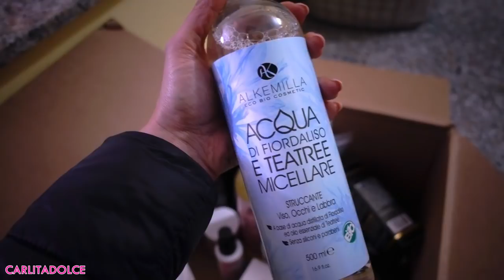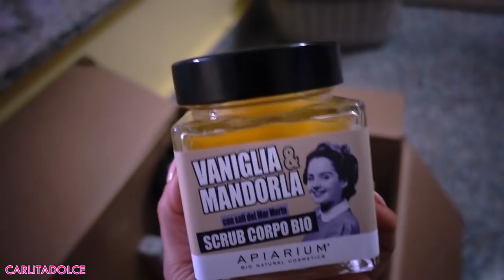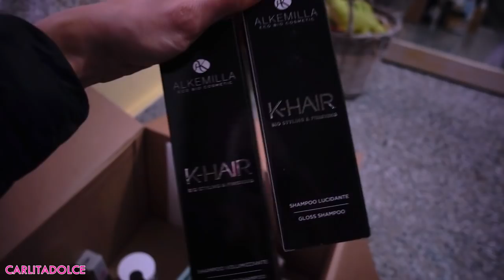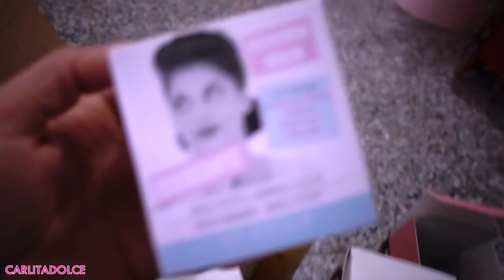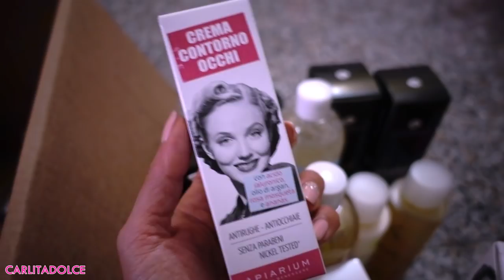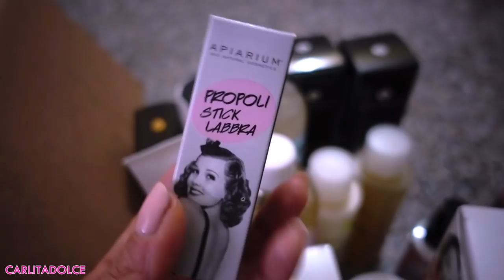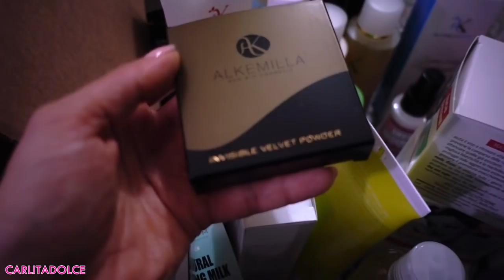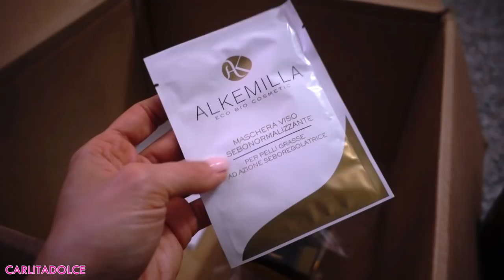FINALMENTE VI DICO TUTTO QUELLO CHE E' SUCCESSO... !!!!!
Ciao ragazze!
Finalmente vi dico tutto quello che è successo nell'ultima settimana, ieri non sono riucita a caricare il video scusatemi, purtroppo sono impegnatissima con il CarlitaShop on line, stiamo lavorando per voi.. :-) vi anticipo però già la data del prossimo video, così potete mettervi la sveglia martedi 30 gennaio ;-)

GRAZIE PER TUTTO IL VOSTRO SUPPORTO!!! TANTI POLLICI IN SU AL VIDEO 👍  Fatemi sapere con tanti LIKE e commenti se vi piacciono i miei video vlog in cui vi faccio vedere le mie giornate, cena fit, amici, regali, soprese e anniversario :-)